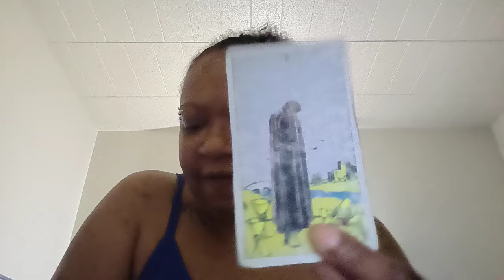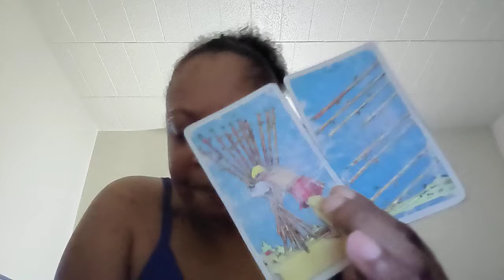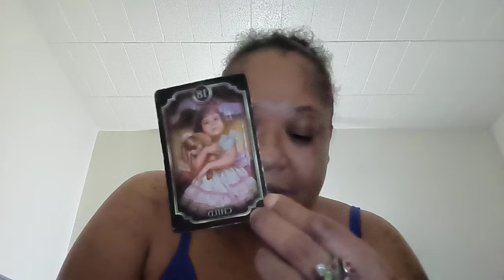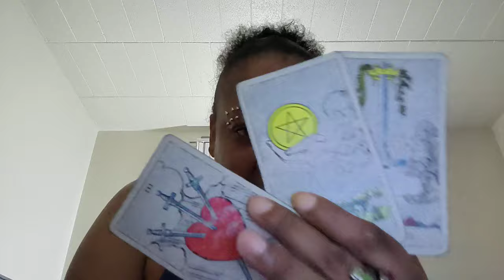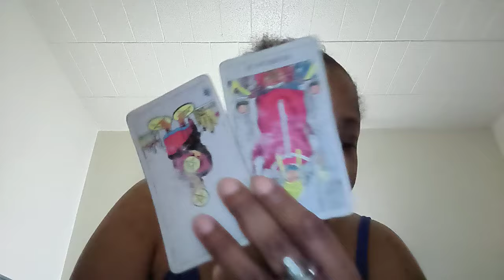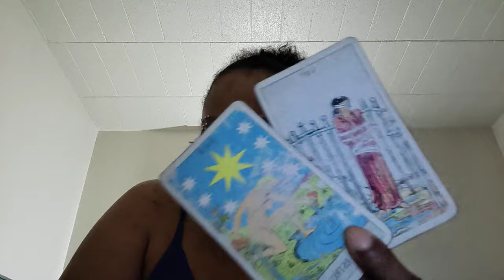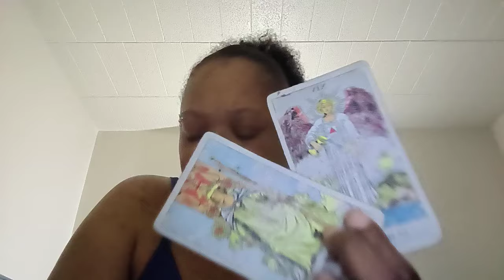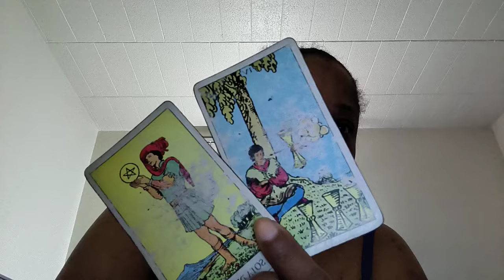10/25/24 🦂♏ This Earth or Air Sign Left out a huge piece of Information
This person refuses to tell the truth. He/ she took a love offer elsewhere. And also the truth about a child is obvious to you. This person was causing stagnation to your growth and it stresses them out to see your still shining. This individual was attacking you and your family and that's also coming to an end. He or she is actually in the 5 of Pentacles and you see clearly that this person is a tyrant still trying to look as if they got it all together but they don't. Keep using your intuition to guide you. There's so much more you will see.